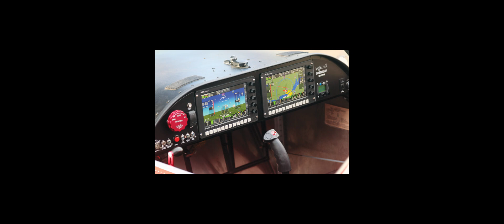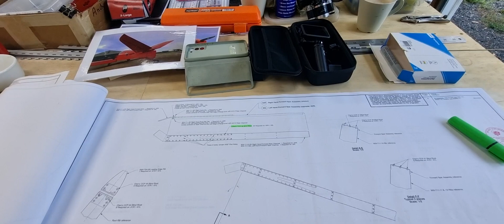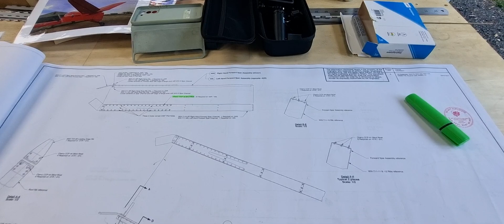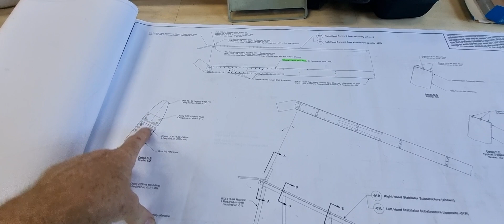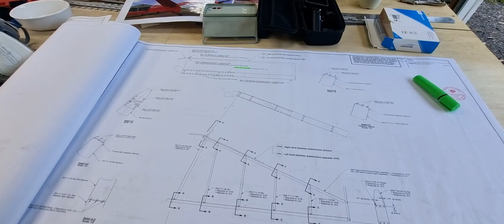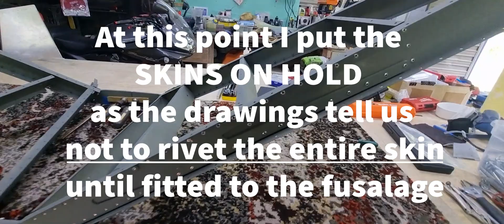Sonex Waiex B, Part 6, STOP, don't rivet the skins just yet.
I found something on the drawings telling us not to rivet all the skins until fitted to the fuselage